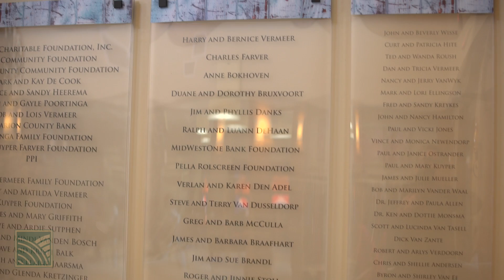HEARTHSTONE MidwestOneBank "Branding"